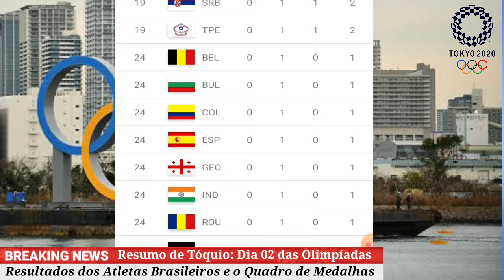RESUMO DE TÓQUIO ! OLIMPÍADAS 2020 TODAS AS INFORMAÇÕES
RESUMO DE TÓQUIO !

Em pouco mais de 5 minutos você fica por dentro sobre um dia inteiro dos jogos de Tóquio 2020, sabendo dos resultados dos atletas brasileiros com o Quadro de Medalhas atualizado  !

Edição sobre o dia 02 oficial : No Brasil - Noite de Sábado 24/Manhã de Domingo 25

Apresentação de Matheus Souza